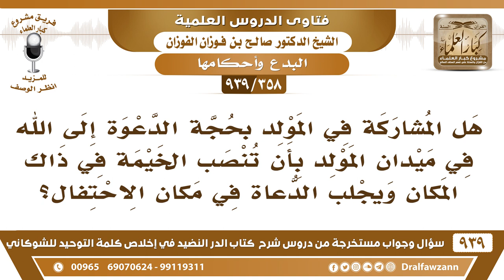[358 -939] يجلب الدعاة أيام الاحتفال بالمولد إلى مكان الاحتفال، فما رأي فضيلتكم في ذلك؟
-[358 -939] السؤال: هل المشاركة في المولد بحجة الدعوة إلى الله في ميدان المولد بأن تنصب الخيمة في ذاك المكان ويجلب الدعاة في مكان الاحتفال؟
الجواب: لأجل يؤيدونهم يجيئون بهم لغرض كونهم يقرونهم ويؤيدونهم ويدعونهم ولا يستجيبون لهم لكنهم هم يريدون التأييد فقط والمشاركة فقط.
للاشتراك في قناة الشيخ صالح الفوزان

للاستفسار والإقتراحات والدعم
رئيس الفريق
لمشروع كبار العلماء